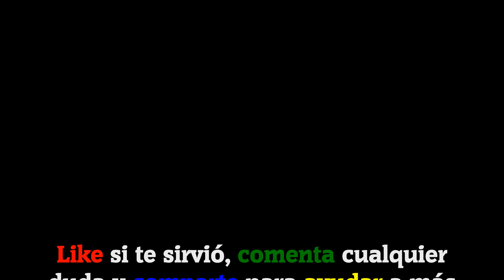𝐁𝐑𝐀𝐈𝐍 𝐓𝐄𝐒𝐓 𝟒: Ciudad Acertijo || Nivel 245 ✅